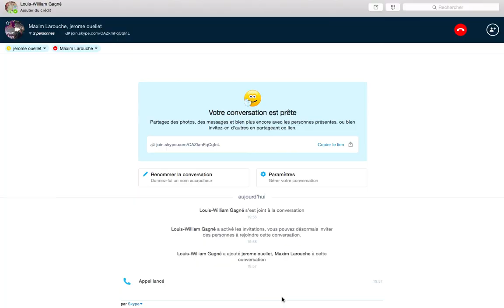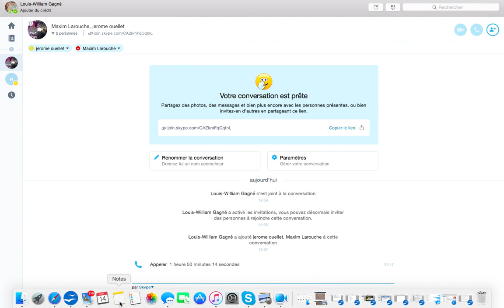Podcast HOCKEY.TV - Épisode #2 : Séries de la Coupe Stanley 2016 (1er tour)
Deuxième épisode du Podcast de HOCKEY.TV! Maxim Larouche, Jérôme Ouellet et Louis-William Gagné discutent des affrontements du 1er tour des séries éliminatoires de la Coupe Stanley 2016.